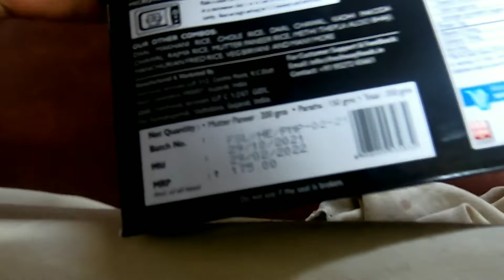Mumbai to Delhi by Tejas Rajdhani express/full journey with food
This video is about Mumbai to delhi train journey of rajdhani express with family.